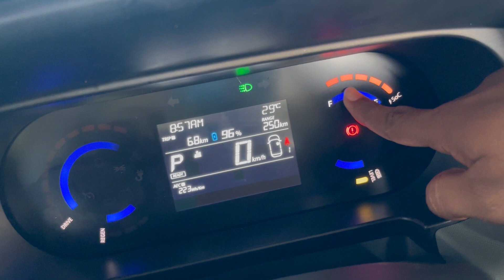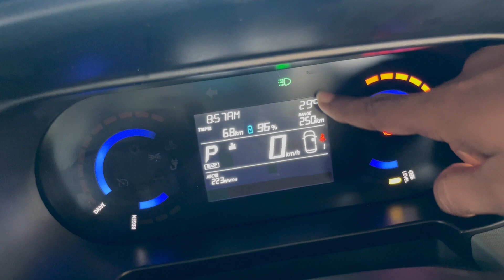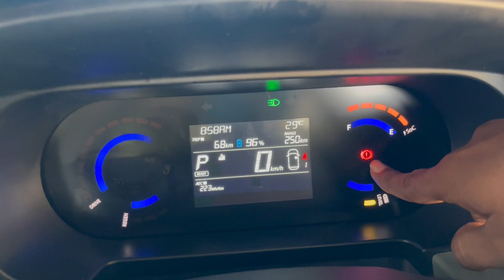TATA Punch Ev instrument cluster